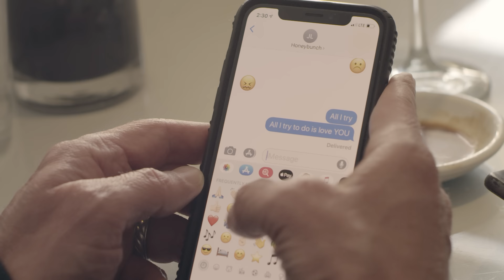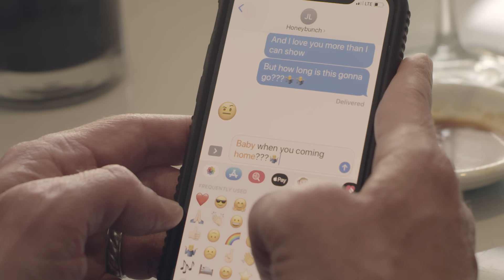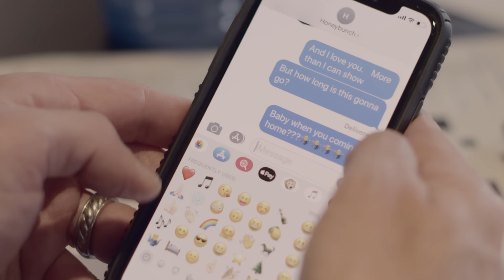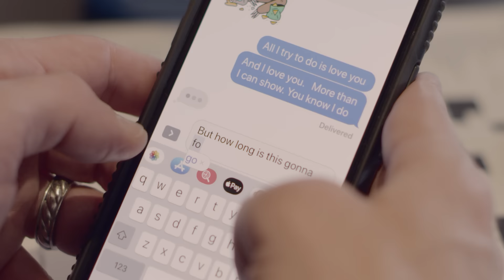Pete Muller | San Diego (When You Coming Home)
San Diego (When You Coming Home)
Taken from Pete Muller's  Dissolve, out now.

Directed by Chris Morgan